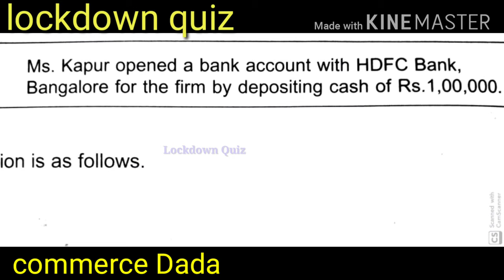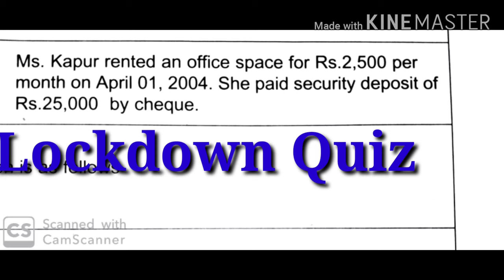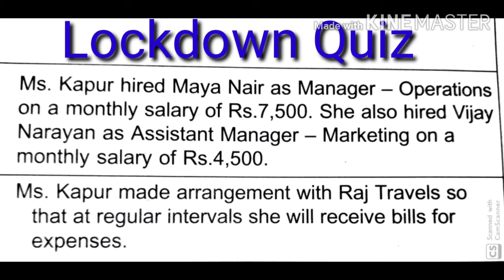Lockdown quiz for commerce students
Commerce students, ICAI, CMA, MBA, BBA, B.COM
hello dear All Accountant, B.com Students and all Accounts Teacher
               This is challenging videos for all  commerce students and all commerce Teacher.